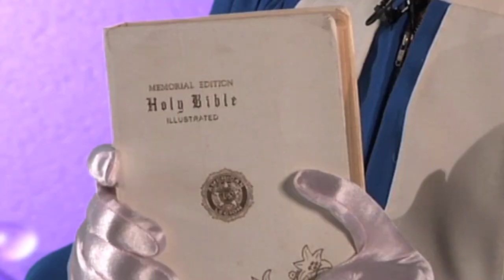Miss Richfield 1981 "Q and You" Teaser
Make Miss Richfield your answer guru as she provides advice for all those burning questions on her new show Q and You.